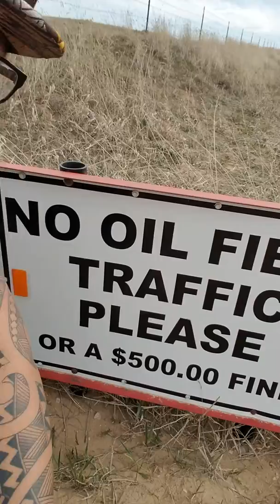Here is True Bigotry and Discrimination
We need to start having a conversation on this marginalized group that is blatantly being discriminated against. Welcome to Trump's America